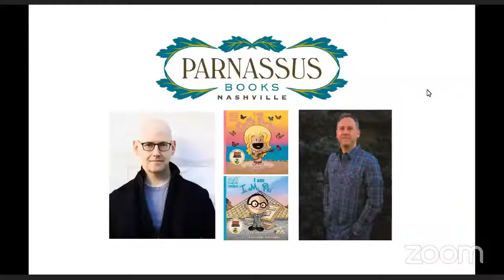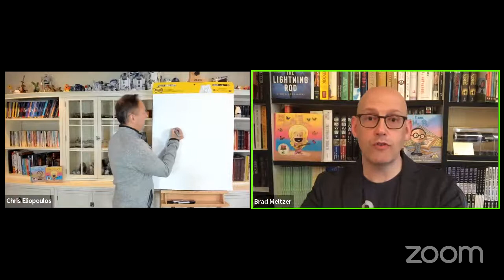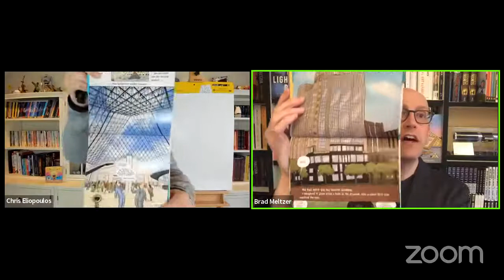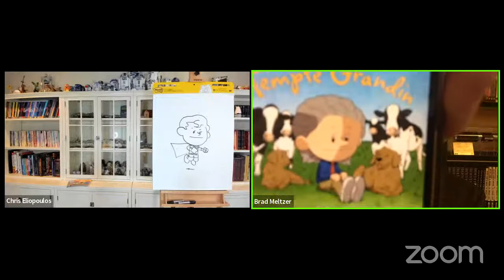Brad Meltzer and Christopher Eliopoulos, creators of I am Dolly Parton and I am I. M. Pei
Parnassus is thrilled to welcome Brad Meltzer and Christopher Eliopoulos to celebrate their new books, I am Dolly Parton and I am I. M. Pei.